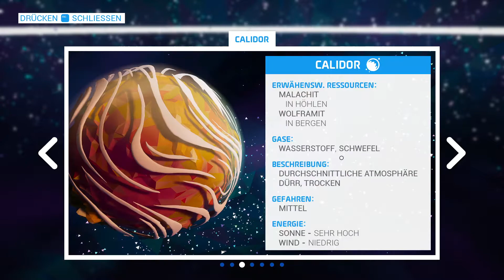Astroneer #10 Auf ins Land der ewigen Wüste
Alleine auf einem neuen Planeten?
Nutzen wir diesen Moment um die Galaxie zu erobern.
Ein German Gameplay von Toshi über das Spiel Astroneer.

Partner im Spiel: :-)

Headset: Logitech G635

Keyboard: Logitech G512

Mouse: ET T7

Megaport: Gaming PC AMD Ryzen 7 powered by ASUS II
Case: be quiet! Pure Base 600 orange mit Fenster
CPU: AMD Ryzen 7 1800X, 8x 3.60GHz
Cooler: EKL Alpenföhn Ben Nevis
Mainboard: ASUS Prime X370-PRO
GPU: ASUS ROG Strix GeForce GTX 1080 Ti
RAM: 32GB Corsair Vengeance DDR4-3000
SSD: 250GB Samsung SSD 960 Evo, M.2
Harddisk: 2TB Western Digital WD Blue SATA III
Operating System: Windows 10 Pro 64-Bit